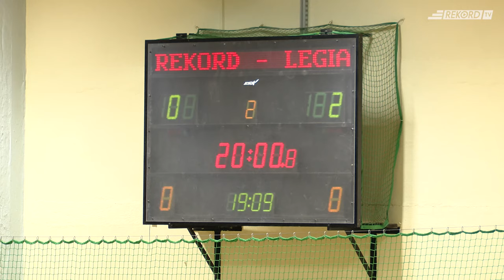Rekord Bielsko-Biała - Legia Warszawa 3:2 (0:2) - Puchar Polski w futsalu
Z piekła do nieba... Po pierwszej części gry zdecydowanie bliżej półfinału byli warszawianie.